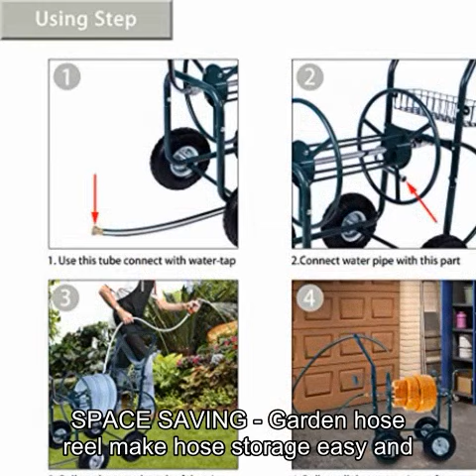LUCKYERMORE Hose Reel Cart with Wheels Garden Water Hose Reel with Basket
LUCKYERMORE Hose Reel Cart with Wheels Garden Water Hose Reel with Basket, Holds 230 Feet of 5/8 Inch Hose,Heavy Duty Anti-Rust Paint for Gardening Task